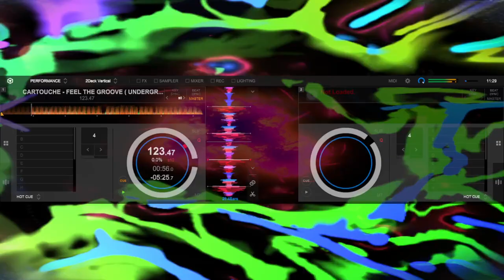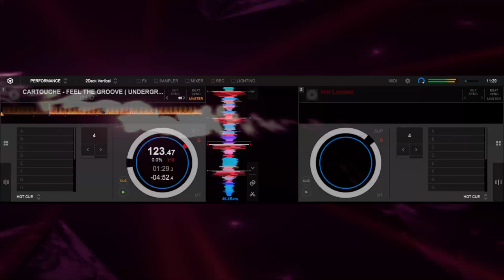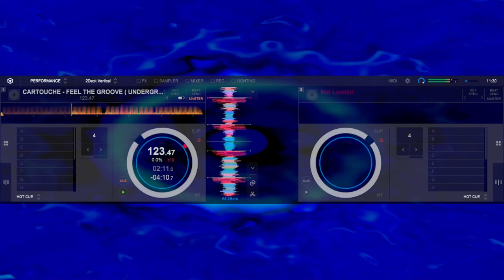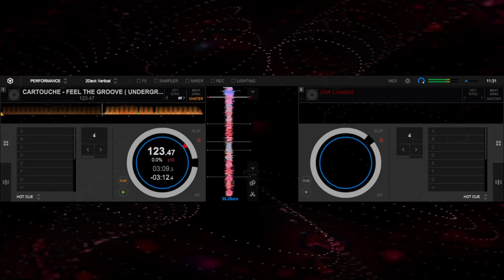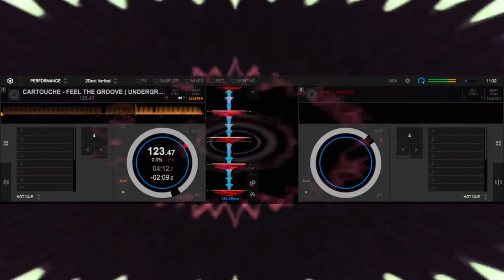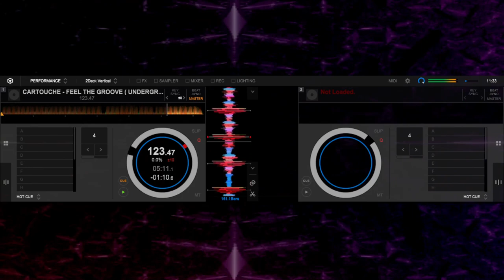CARTOUCHE - FEEL THE GROOVE ( UNDERGROUND REMIX )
✔️ Comente!